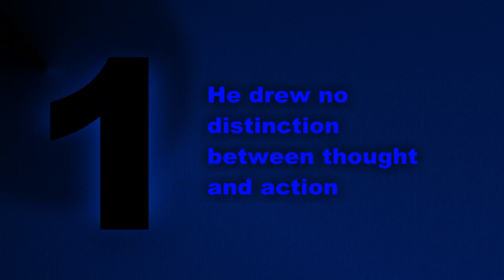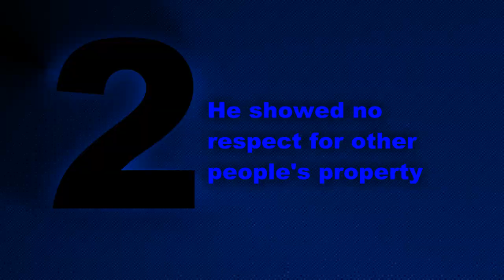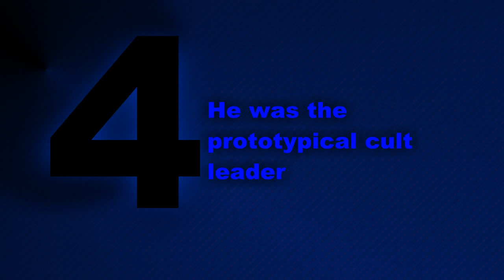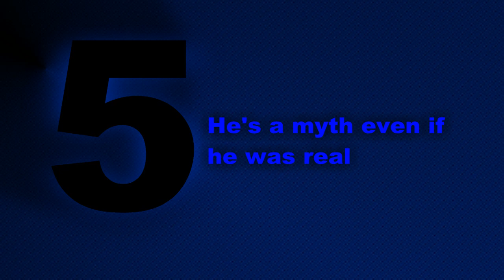Five Stupid Things About Jesus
Other than that, according to many modern depictions, he was a blue-eyed white dude living in 1st century Palestine.